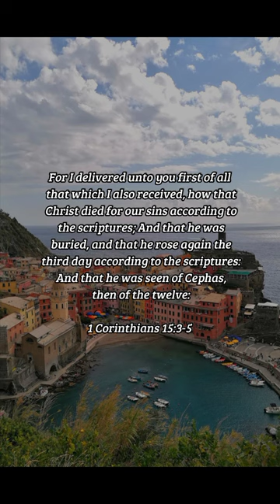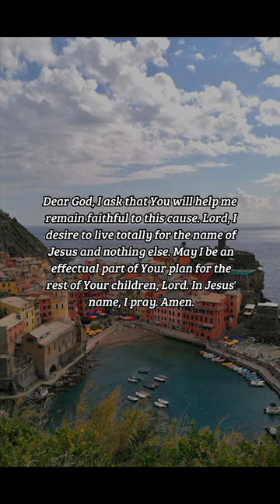BIBLE VERSE OF THE DAY - October 6, 2022 | morning prayer | Your Daily Dose of God's Word.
For I delivered unto you first of all that which I also received, how that Christ died for our sins according to the scriptures; And that he was buried, and that he rose again the third day according to the scriptures: And that he was seen of Cephas, then of the twelve:
-1 Corinthians 15:3-5

Prayer:
Dear God, I ask that You will help me remain faithful to this cause. Lord, I desire to live totally for the name of Jesus and nothing else. May I be an effectual part of Your plan for the rest of Your children, Lord. In Jesus' name, I pray. Amen.